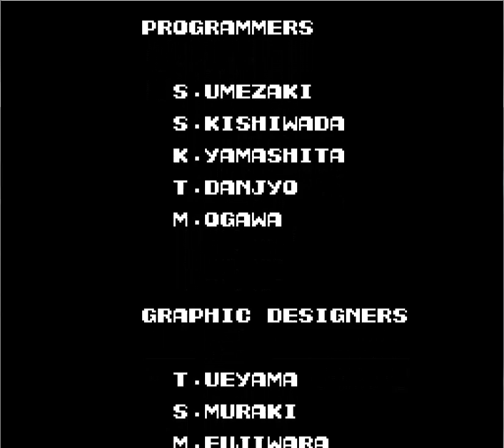Contra (Nes)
Contra was developed and published by Konami, which was released on February 20, 1986. It was originally an arcade game, but later ported over to the nes in 1988.

This is the Nintendo version of Contra and was recorded with camtasia.  I decided to try something different to take a little break from just DOOM videos. Hope you all enjoy.

While I didn't have to use the classic konami code, here it is: Up, Up, Down, Down, Left, Right, Left, Right, B, A, Start.